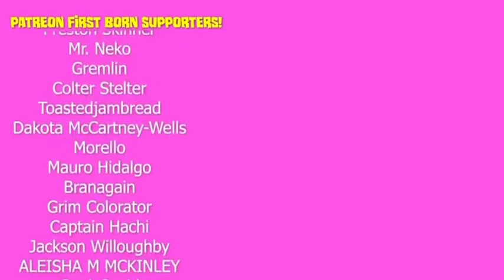My Sweet Princess (MeatCanyon ASMR) [WARNING: NSFW]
Video: Kitty